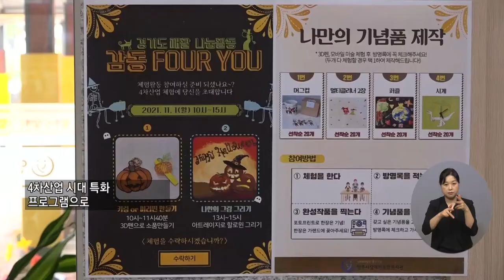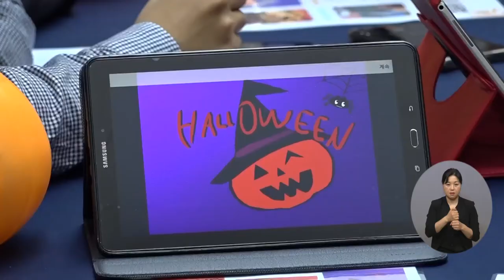복지TV뉴스 1579회 11월 10일 (수) 주요3_ 재능을 나누며 체험하는 ‘감동4유’_정운선 기자